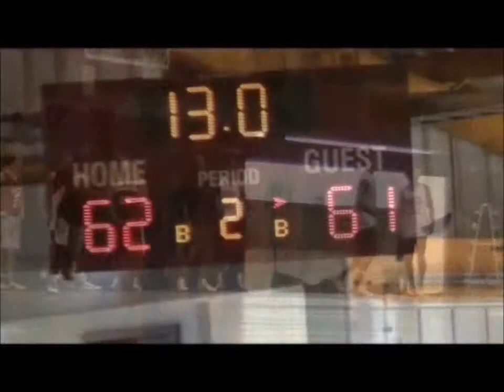Indoor BBall in PR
Puerto Rico Ball